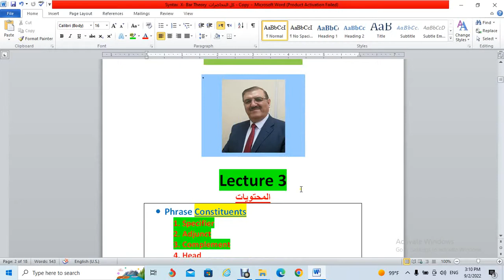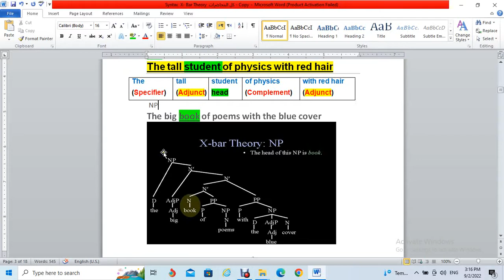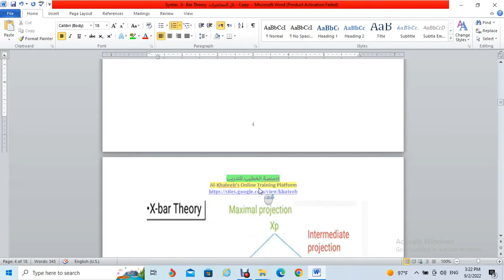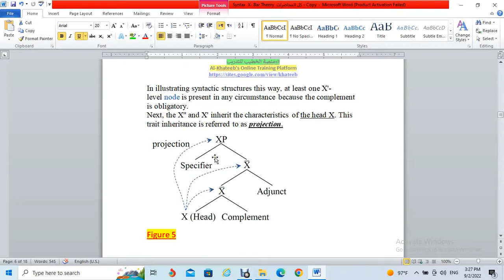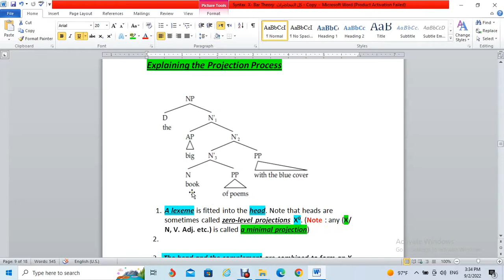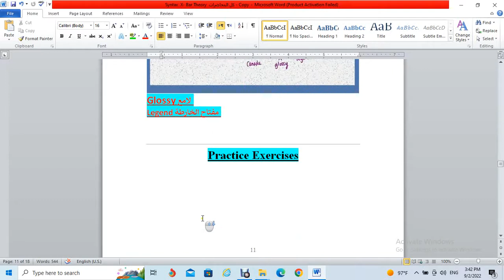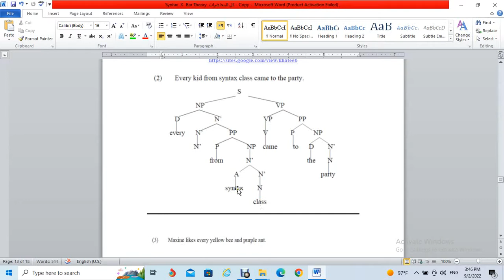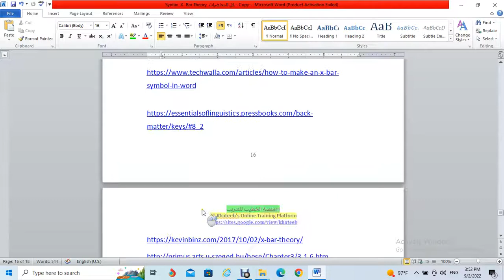Syntax: X- bar Theory: Lecture 3: Headedness and 3 levels of X- bar theory